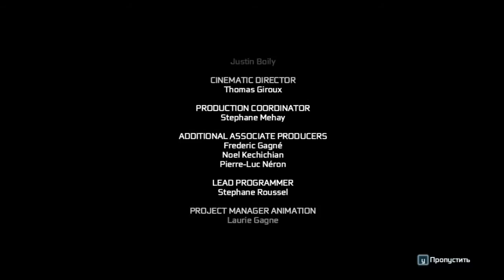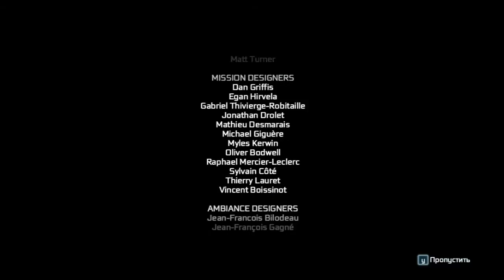Прохождение Assassin's Creed 3: Тирания Короля Вашингтона, Джордж Вашингтон и Финал (9).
4 Цель и Конец!

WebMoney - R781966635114